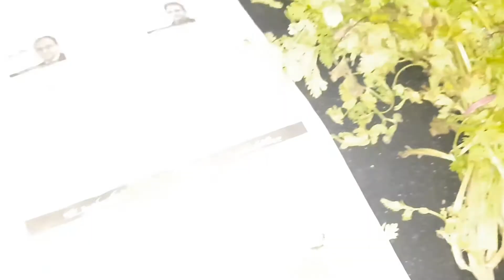GLUTEN FREE BESAN KI ROTI|| WEIGHT LOSS|| EASY WAY..[[ WE SHOULD TAKE CARE OF PLANTS ASWELL